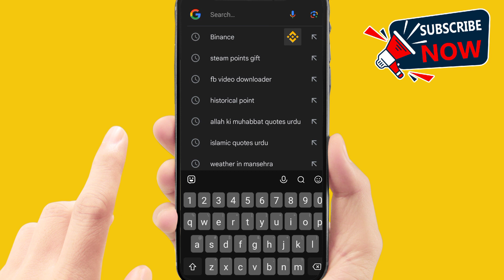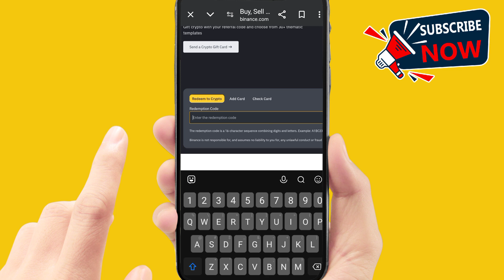How to redeem Apple gift card on Binance (Full Guide) l Redeem apple gift card on Binance Mobile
"Learn how to redeem your Apple gift card on Binance with this comprehensive guide. Follow step-by-step instructions to convert your Apple gift card balance into cryptocurrency on Binance Mobile. Whether you're new to Binance or looking to expand your crypto holdings, this tutorial provides all the information you need to make the most of your Apple gift card. Dive in and start your crypto journey with Binance today!"